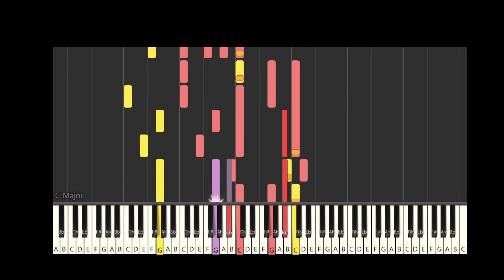(Lousiana) USA State Anthems Keyboard Music - USA State Anthems Piano Tutorial